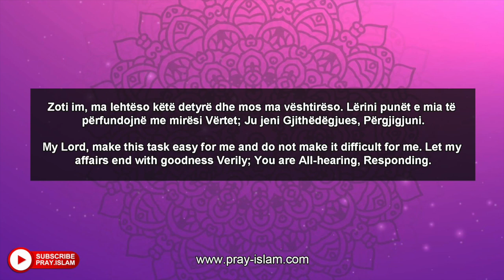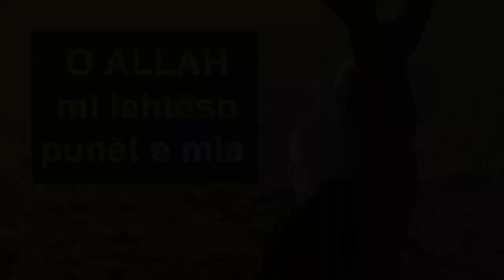O ALLAH mi lehteso punet e mia